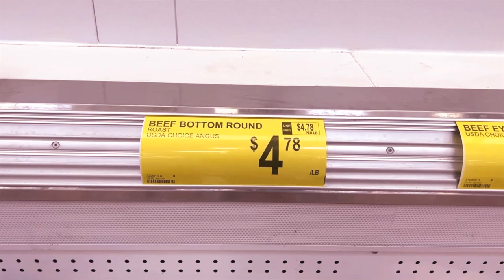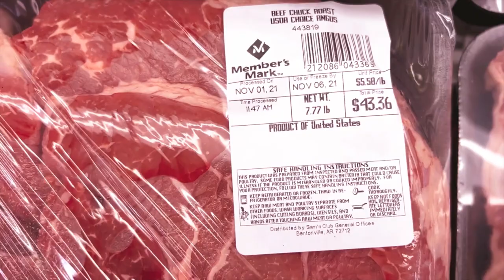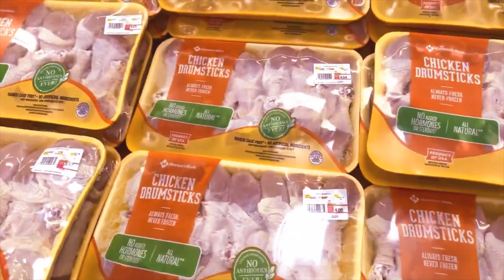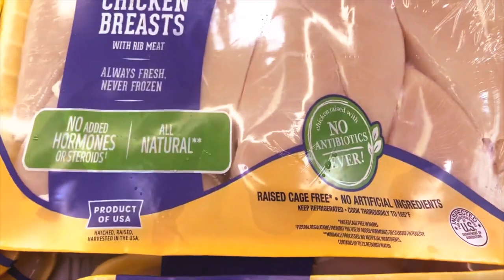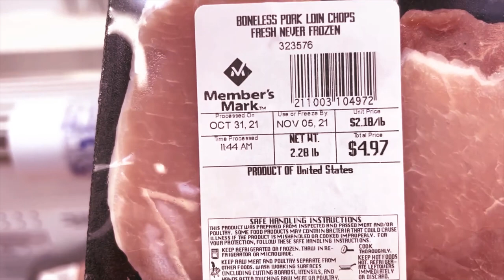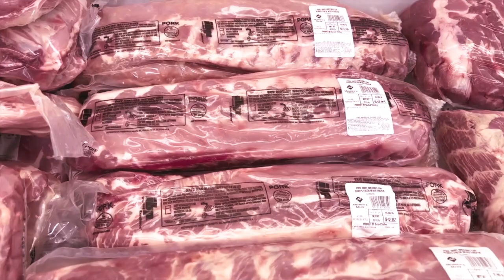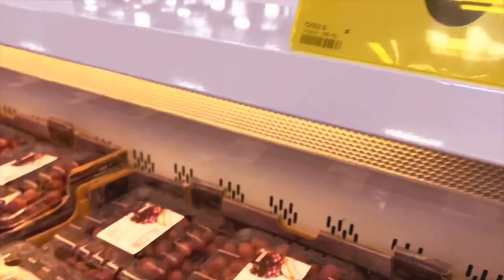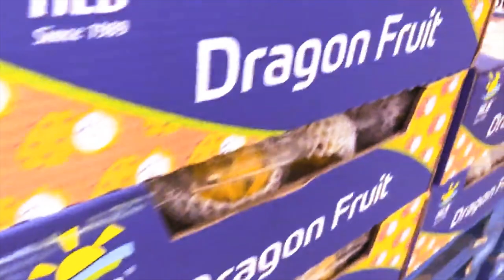Price of Meat in America (Beef, Pork, Chicken) | Cost of Living in the USA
Apart from accommodation (rent or mortgage), food is another major expense. You need to know the prices of meat and veggies/fruits as these cost a lot.